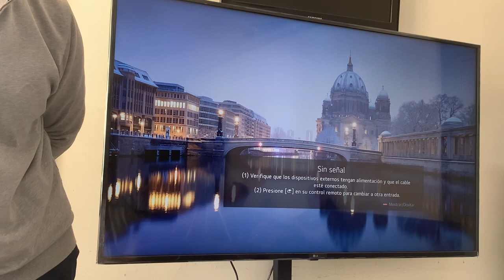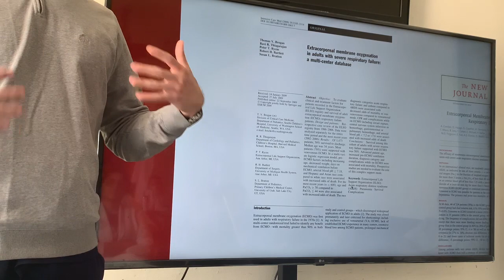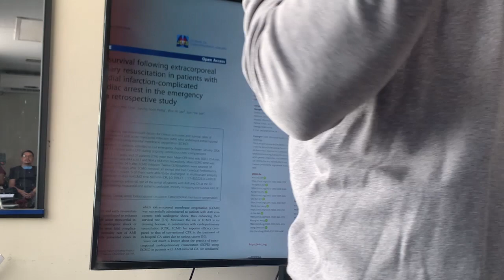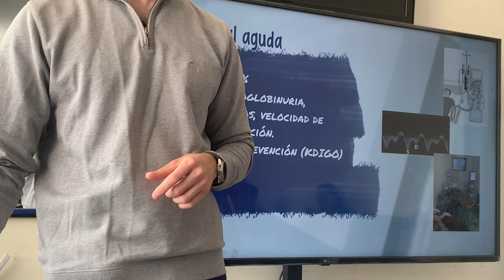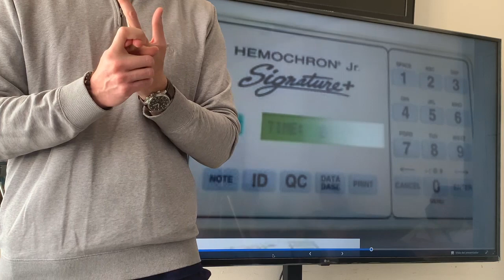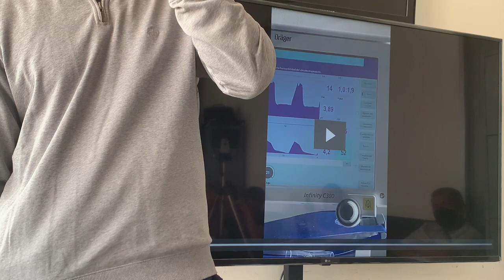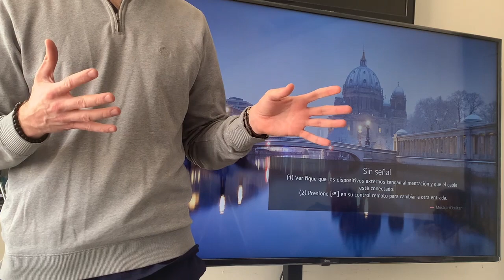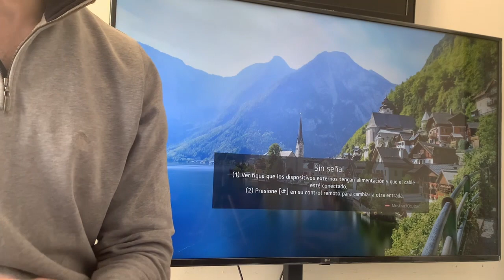Complicaciones del ECMO